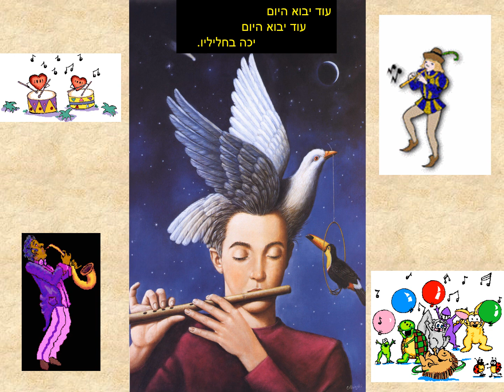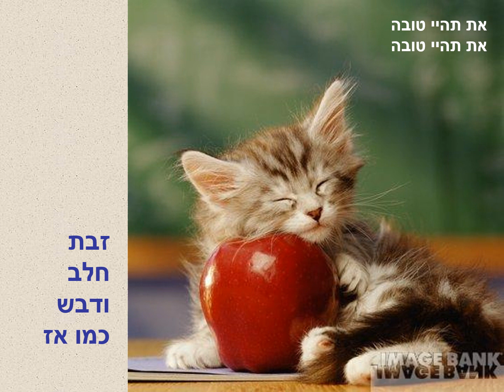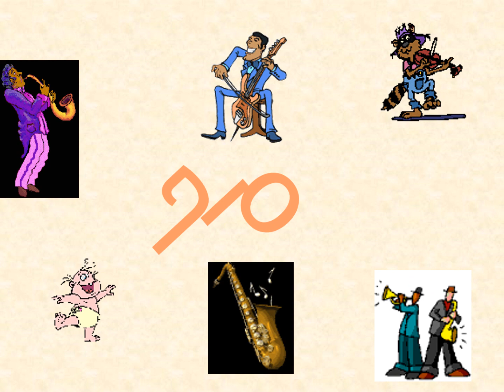מתי כספי - עוד יבוא היום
מצגת מתוזמנת שהכנתי אי שם ב 2004
מילים: אהוד מנור
לחן: מתי כספי
נוסטלגיה guyal11